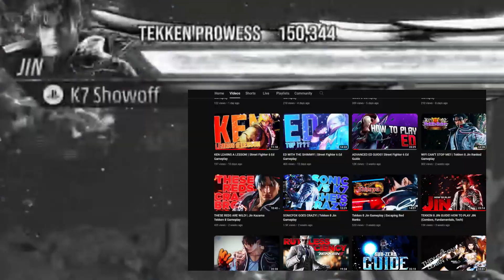JIN'S WORKING FOR THE WEEKEND! | Tekken 8 Jin Kazama Gameplay